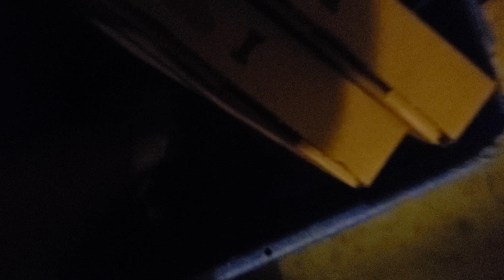Glass Good, Cardboard bad for recycling